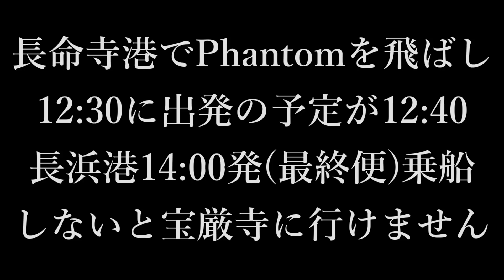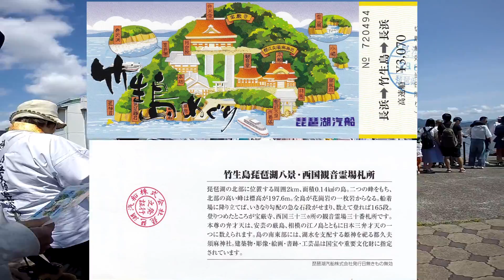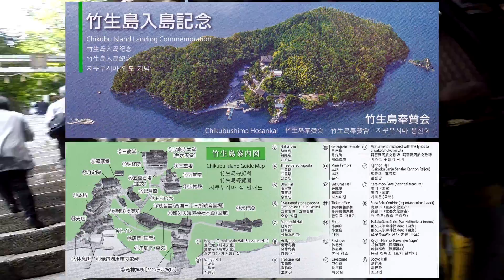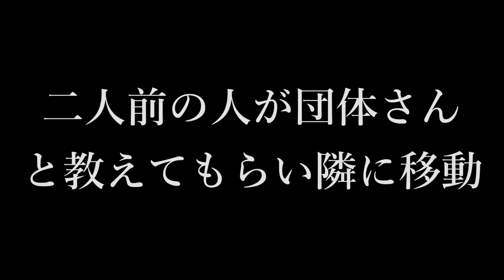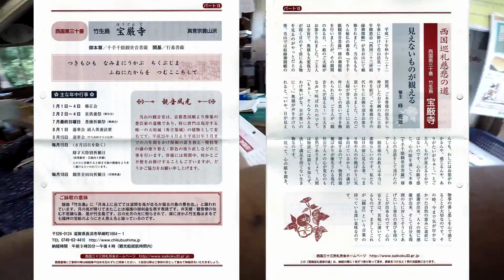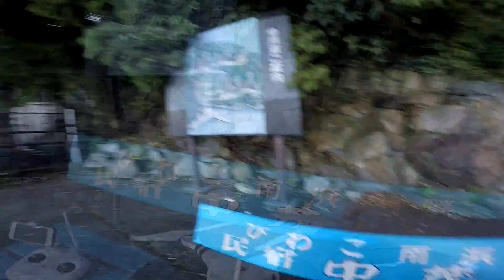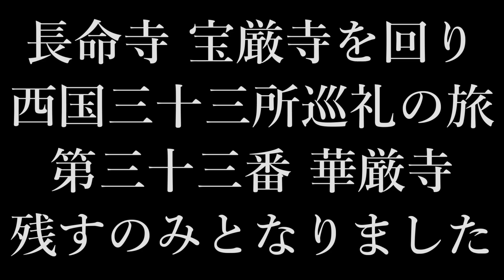【西国三十三所巡礼】＃35 第三十番 竹生島 宝厳寺 【御朱印集めツーリング】 ブルーインパルス展示飛行 竹生島クルーズ 宝厳寺も参道は階段 Phantom3で空撮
彦根城築城410年祭　ブルーインパルス展示飛行　7:00
竹生島クルーズ　13:50
宝厳寺も参道は階段　19:50
Phantom3で空撮　29:00